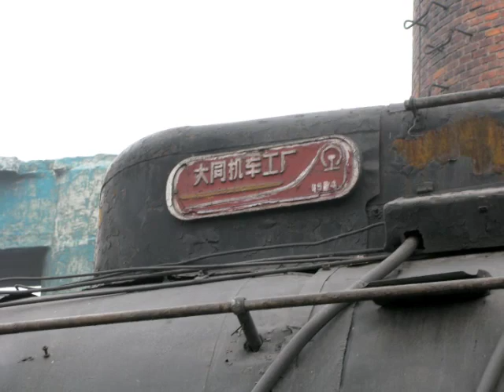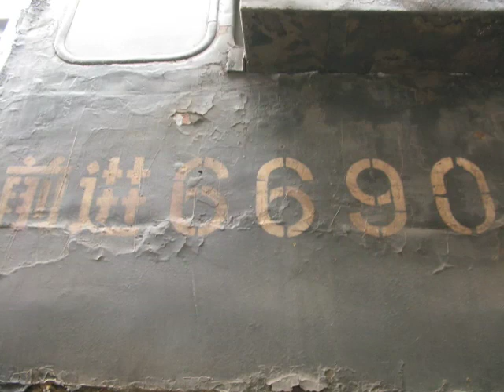The photo of 2-10-2 Chinese Steam Locomotive QJ (QianJin) 6690 in PingDingShan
The 2-10-2 Chinese Steam Locomotive QJ 6690 in PingDingShan.

Time:
Date: 27/11/2009
Canon G9 30
Place: near the ShenXi Station, PingDingShan
Software: Apple iMovie 7.1.4